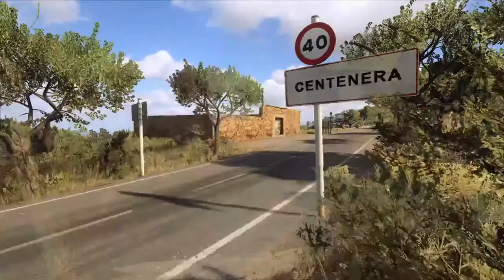DiRT Rally 2.0 Weekly challenge Spain Impreza WRC part1